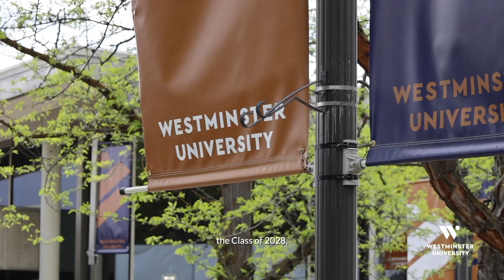2024 Year in Review at Westminster University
As we prepare for Westminster University’s sesquicentennial celebration in 2025, we also reflect on a year of remarkable achievements in 2024. Westminster opened a new building dedicated to integrated wellness, announced the addition of new mountain sports athletics teams, and saw students participate in exciting NASA-funded solar eclipse research, showcasing our dedication to innovation and discovery.